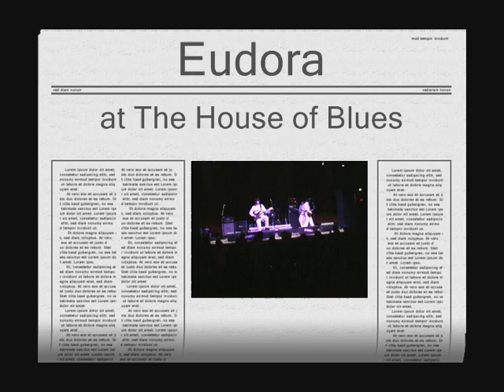Eudora Live at The House of Blue - Scutter